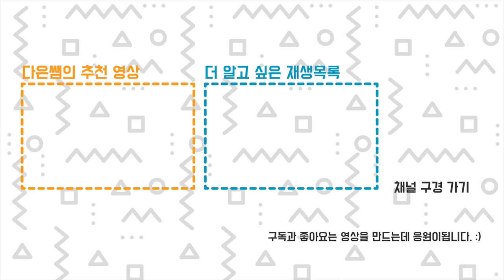레벨링을 했는데... 3D 프린터 베드 가운데가 안 맞아요 ㅠㅠ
3D 프린터 수동으로 레벨링을 맞출 때, 스프링이 있는 모서리 부분은 잘 맞는데 가운데가 레벨링이 안 맞는다는 분들 꼭꼭 확인해 보세요!!! 베드 자체가 휘는게 아니라, 잘못 사용하면 그 밑에 기계 바닥이 휘어버리는 겁니다!! ㅠㅠ
00:00 모서리는 맞추면 되는데... 베드 가운데는 어떻게 해요?
00:44 원인1. 베드와 노즐이 끄덕끄덕 흔들립니다 편심 너트를 먼저 돌려주세요!
01:40 벨트 장력도 조절해야하지만 너무 조이면 모터에서 열이 납니다
02:45 원인2. 베드 레벨링이 너무 타이트하게 좁게 꽉 조이게 되면 압출이 특정 부분에서 쏟아지면서 안착 불량 발생
04:42 원인2. 베드 밑에 용수철 또는 스프링 모든걸 해결하려고 해서 밑판 자체가 휘어짐. 헉
06:37 스피링만 꽉 조이면... 어떻게 휘는지 보세요 ..ㅠㅠ